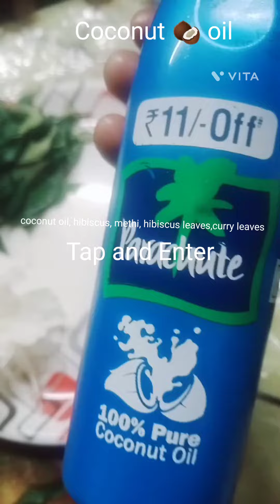Best home made coconut 🥥 oil, hibiscus & Curry leaf & METHI FOR EXTREME HAIR GROWTH ll